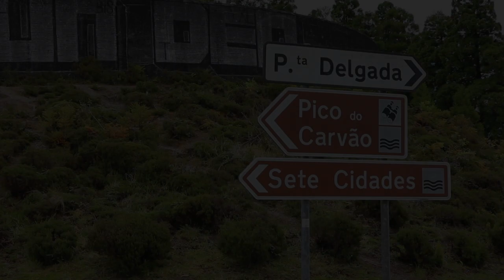Exploring the abandoned 5 star hotel Monte Palace - Sao Miguel, Azores Portugal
On our recent trip to the Azores we visited the abandoned 5 star hotel Monte Palace which is situated on a mountain top on the island of Sao Miguel.